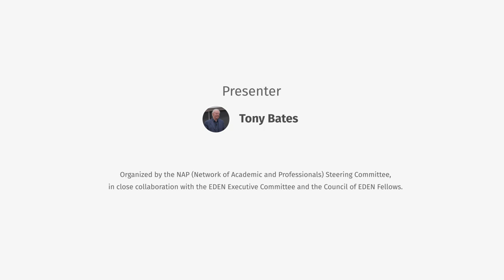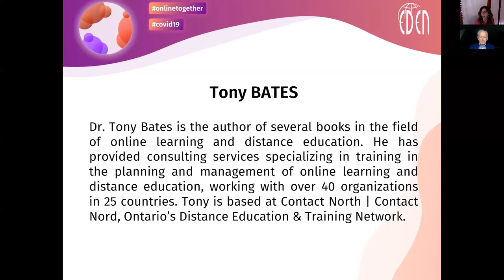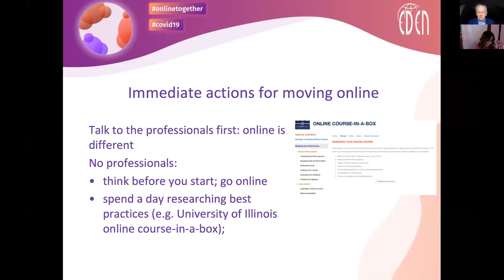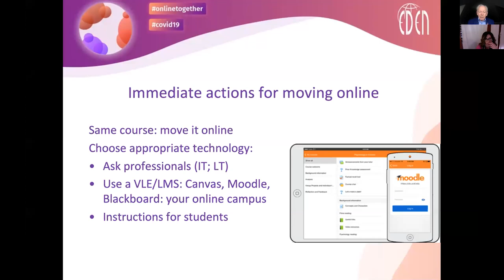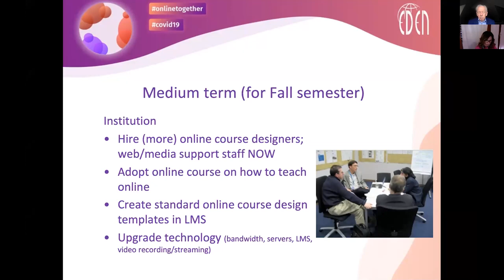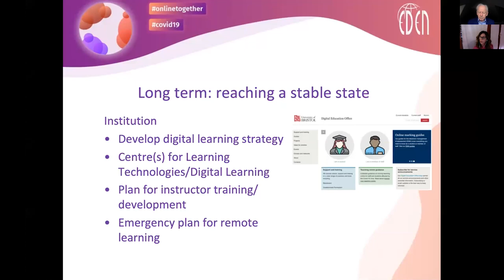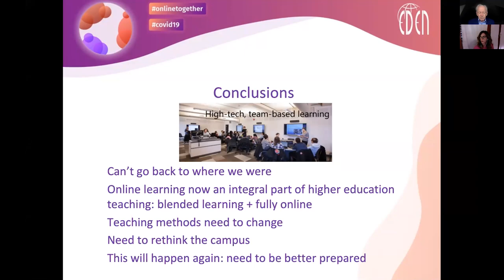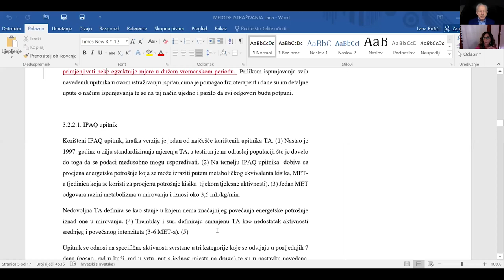How to start teaching online - EDEN webinar series: Education in time of a pandemic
The current pandemic has accelerated a change from what was already beginning to happen anyway, that of the transition from traditional classroom education to its online equivalent. Given this sudden change, the teachers, instructors and faculty are having to adopt new technology and techniques. In this talk some guidelines are covered to help make decisions about online teaching and helping students in the digital age.

Presenter:
Tony Bates
Research Associate, Contact North | Contact Nord, Canada

The EDEN webinar series on "Education in time of a pandemic onlinetogether covid19" is organized by the NAP (Network of Academic and Professionals) Steering Committee, in close collaboration with the EDEN Executive Committee and the Council of EDEN Fellows.